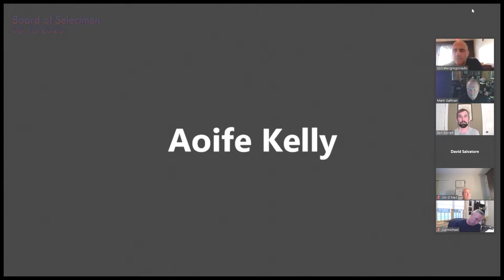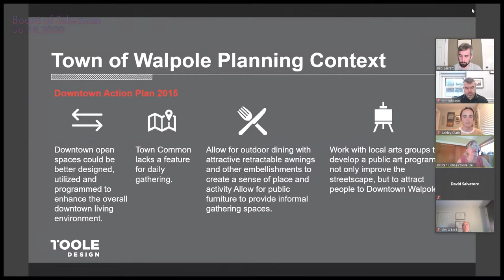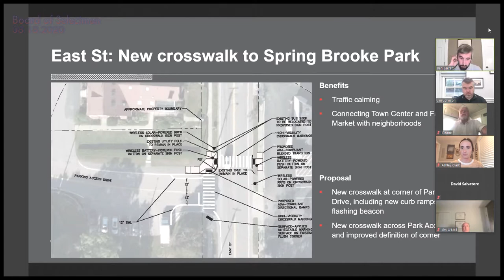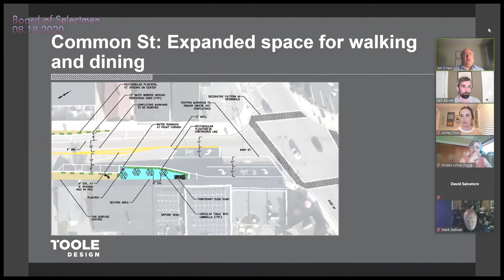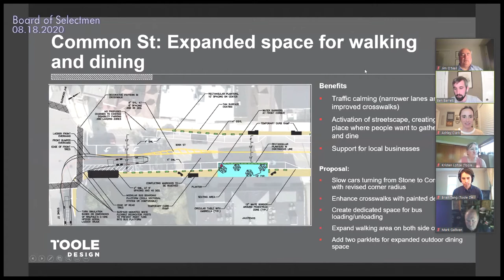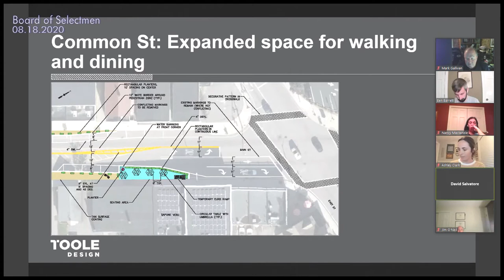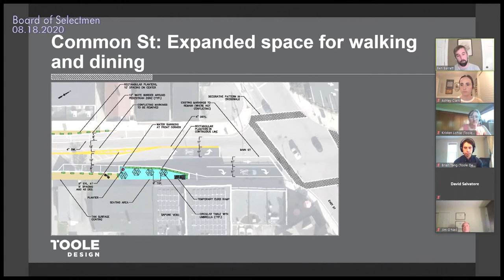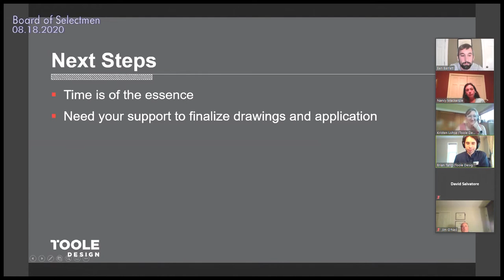Board of Selectmen 08 18 2020